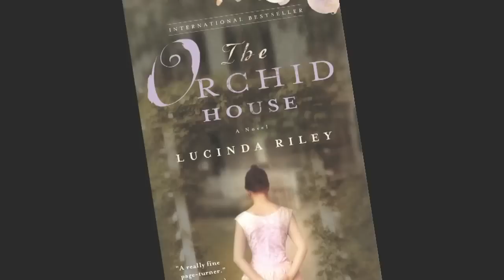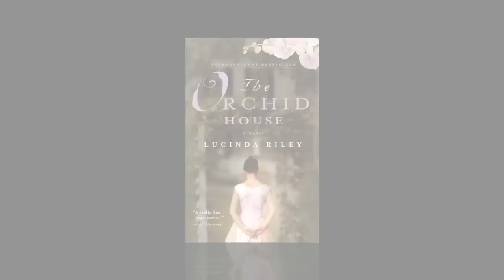The Orchid House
Lucinda Riley discusses how her own sprawling estate in the English countryside served as inspiration for THE ORCHID HOUSE.

Created by Simon and Schuster.